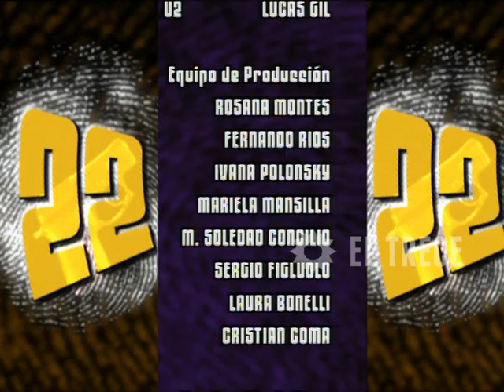22, EL LOCO - Capítulo 17 - Parte 5